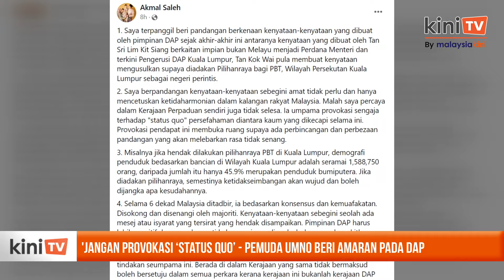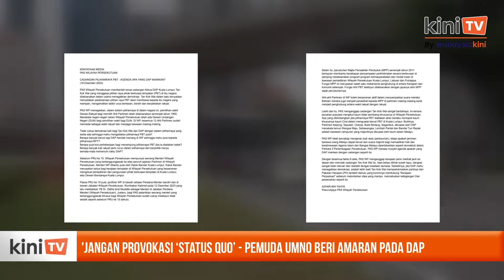'Jangan provokasi ‘status quo' - Pemuda Umno beri amaran pada DAP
Pemuda Umno hari ini memberi amaran kepada DAP supaya tidak memprovokasi ‘status quo’ Melayu yang dibina atas persefahaman antara kaum di negara ini.

Ketuanya, Dr Akmal Saleh berkata, kenyataan-kenyataan tidak perlu seperti Pilihan Raya Pihak Berkuasa Tempatan (PBT) dan Perdana Menteri bukan Melayu hanya akan mencetuskan ketidakharmonian di kalangan rakyat.

Akmal berkata demikian ketika mengulas berhubung kenyataan pemimpin veteran DAP Lim Kmt Siang berhubung impiannya untuk melihat bukan Melayu menjadi perdana Menteri dan Pengerusi DAP Kuala Lumpur, Tan Kok Wai mengenai pilihan raya PBT Kuala Lumpur sebagai perintis.